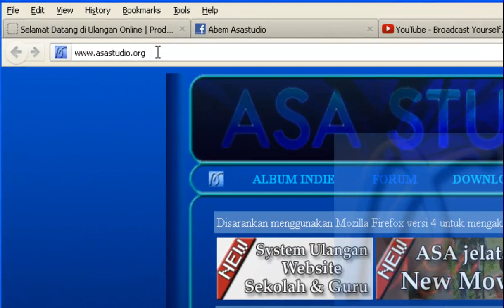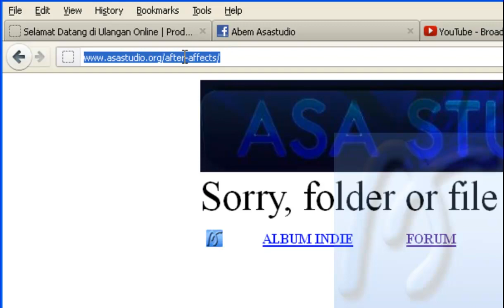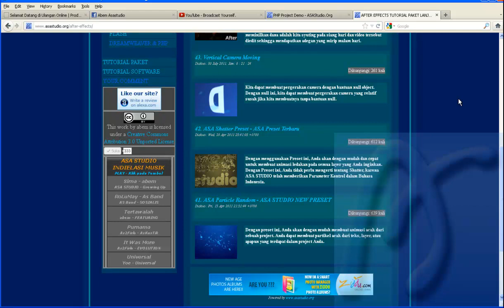PHP Tutorial - Toko Online - 01 - Pendahuluan - 02 - Memahami - Susunan Folder pada Website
Beberapa video tutorial ini adalah tutorial dari materi Membuat Toko Online dengan PHP dan MySQL - DVD Video Tutorial plus Project yang telah dibuat oleh abem beberapa waktu lalu.

Video ini sebagai contoh materi yang ada pada DVD.

Semoga bermanfaat.
Salam